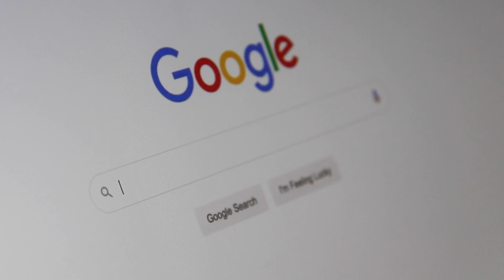The Untold Story of Elon Musk's Unsuccessful Personal Life | एलन मस्क का असफल निजी जीवन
Elon Musk, the visionary behind Tesla and SpaceX, is celebrated for his groundbreaking achievements in technology and space exploration. But behind the scenes, his personal life tells a different story. From tumultuous relationships and public divorces to the challenges of balancing family and work, this video delves into the lesser-known aspects of Musk's life outside the boardroom. Join us as we explore the human side of this tech titan, revealing the struggles and sacrifices that come with being one of the most influential figures of our time.

टेस्ला और स्पेसएक्स के पीछे दूरदर्शी एलन मस्क को प्रौद्योगिकी और अंतरिक्ष अन्वेषण में उनकी अभूतपूर्व उपलब्धियों के लिए जाना जाता है। लेकिन पर्दे के पीछे, उनका निजी जीवन एक अलग कहानी बयां करता है। अशांत रिश्तों और सार्वजनिक तलाक से लेकर परिवार और काम के बीच संतुलन बनाने की चुनौतियों तक, यह वीडियो बोर्डरूम के बाहर मस्क के जीवन के कम ज्ञात पहलुओं पर प्रकाश डालता है। हमारे साथ जुड़ें क्योंकि हम इस तकनीकी दिग्गज के मानवीय पक्ष का पता लगाते हैं, जो हमारे समय के सबसे प्रभावशाली व्यक्तियों में से एक होने के साथ आने वाले संघर्षों और बलिदानों को प्रकट करता है।